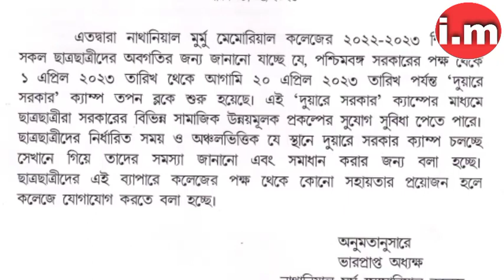💥 NMMC Notice : Natalia Murmu Memorial College All Student Duare Sarkar Camp Notice 2023.